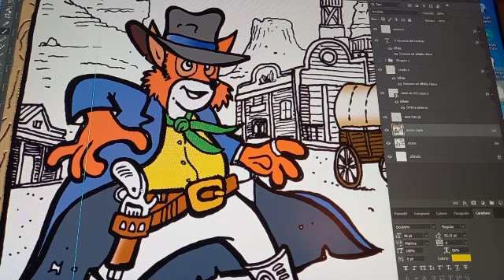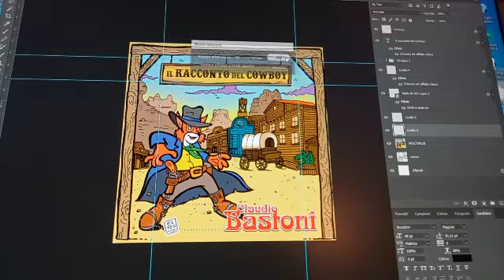Claudio Bastoni "Il racconto del Cowboy" - disegni Espen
Espen mentre disegna una copertina e locandina per il cantautore Claudio Bastoni. Dal disegno a matita, alla china, per concludere colorazione in digitale e consegna all'artista!

musica fornita e creata da: Claudio Bastoni (copyright)